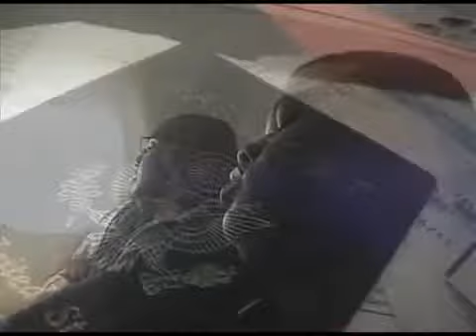DJ Wich feat KO - Time Is Now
Produced by DJ Wich of the Czech Republic. See how we get down overseas!